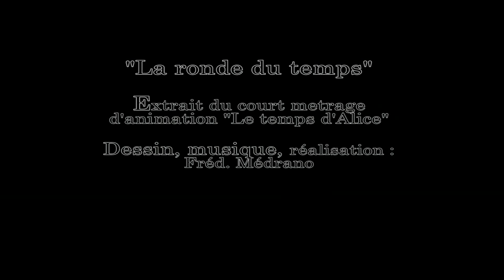la ronde du temps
Extrait d'un court métrage d'animation "le temps d'Alice" a été réalisé par Fred Médrano, auteur. "The time danse" has been made by Fred Médrano. It's a piece of his film : "Alice time".